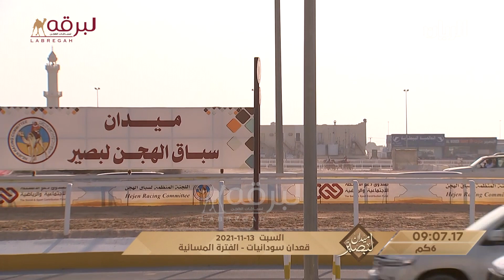ملخص أشواط الحيل والزمول العامة (ميدان لبصير) بالمحلي الخامس ١٣-١١-٢٠٢١